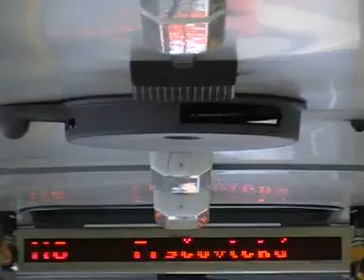Karosa B 952E ev. č. 1031 na lince 110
MHD Praha, autobus dopravce Jaroslav Štěpánek, jízda v úseku OC Čakovice - Fryčovická. Natočeno 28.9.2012.